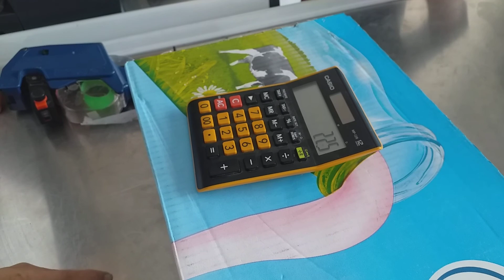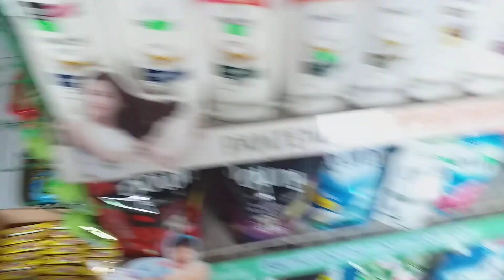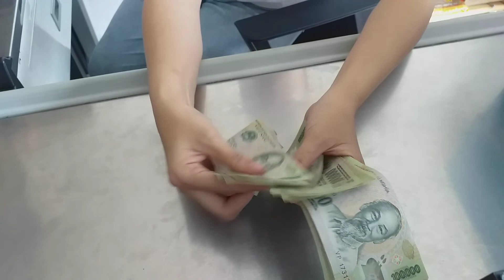40 Phần Quà Vui Như Ngày Tết Từ Gia Đình Cô Dung Chú Nghiệp Và Gia Đình Cô Chú Trần Mậu Hưng Bên Mỹ